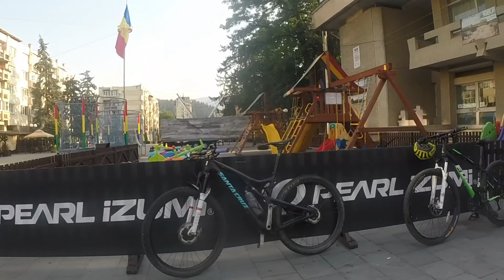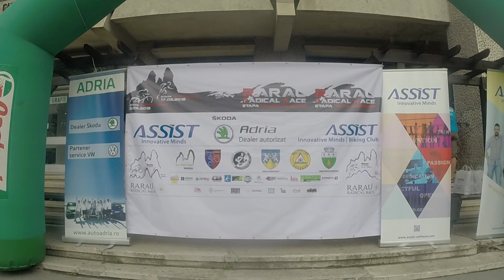Rarau Radical Race 2016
Editia 3 a Rarau Radical Race , 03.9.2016, Campulung Moldovenesc